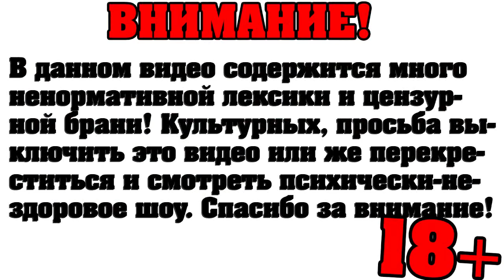АНТИ-ГРИФЕР ШОУ #10 - "МАМКА ЗАПАЛИЛА СЫНА И ОТРУБИЛА МАЙНКРАФТ" 18+